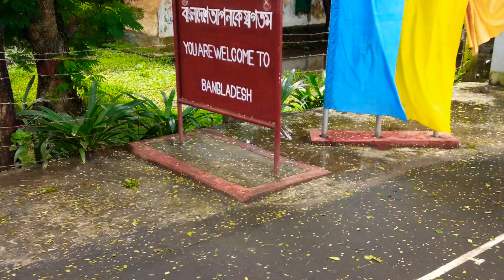Indian in Bangladesh | Travel Vlog | Journey to the Roots | Kolkata to Dhaka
Not much to describe.. see the vlog yourself 😜